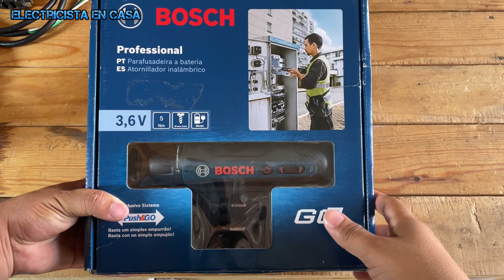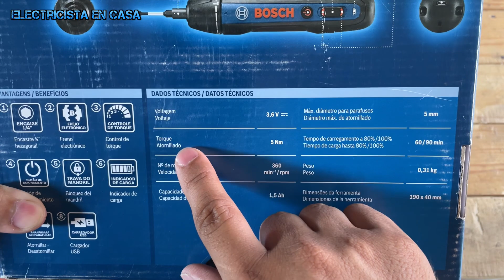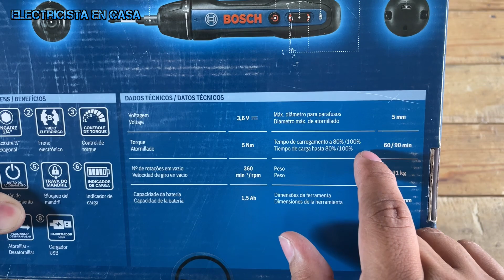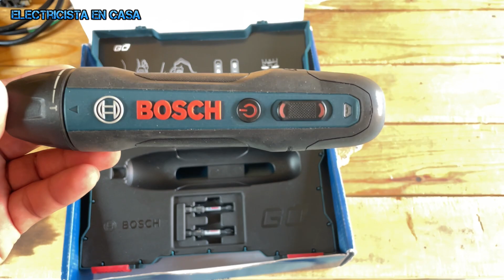BOSCH GO - El Destornillador de uso profesional - Bosch go 2 - Push&Go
Hoy hacemos el primer Review y Unboxig
De las herramientas que enviaron nuestros amigos de Bosch.

Participen en la dinámica de Instagram
Sigan estas cuentas